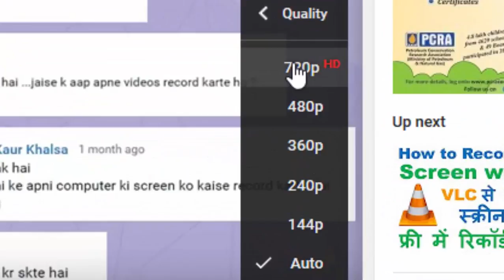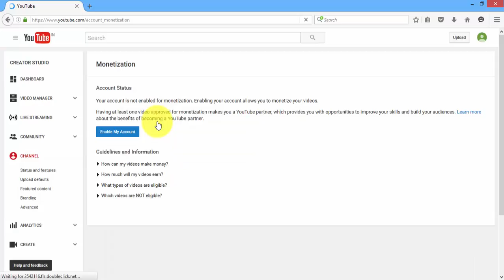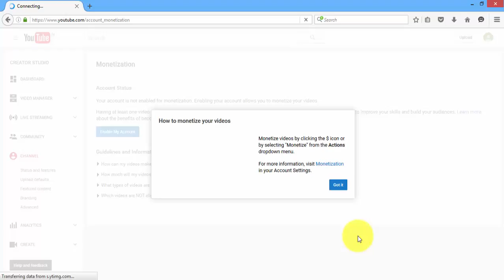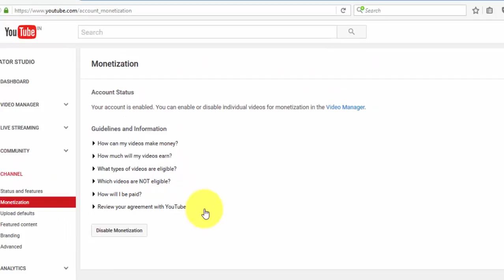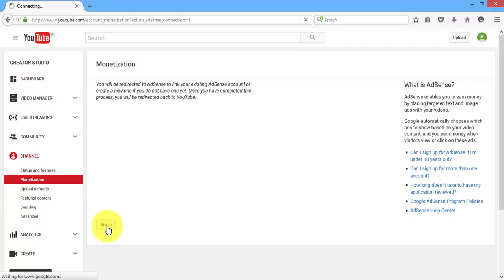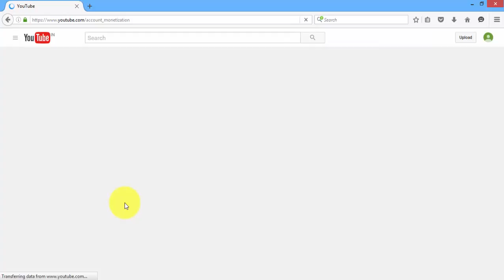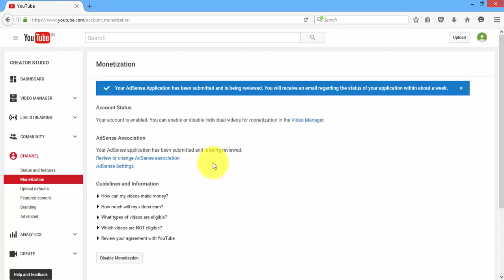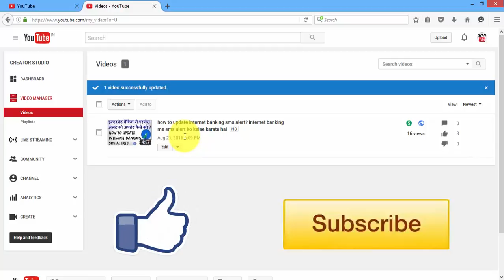how to link youtube channel to adsense account in hindi ?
how to monetize youtube videos step by step in hindi? kya aap ek youtuber hai ? kya aap youtube se paise kamana chahate hain ? kya aap janate hai ki youtube channel ko monetize kaise karate hain. kya aap apane youtube channel ko adsense account ke saath jorana chahate hai to phir ye video dekhate rahiye aaj ham is video me step by step sikhenge ki youtube channel ko adsense ke saath link kaise karate hain aur phir videos ko monetize kaise karate hain.

youtube ko adsense ke saath jorake video ko monetiza kaise karate hai sikhiye hindi me?

how to make money online with monetize youtube videos in hindi. make money with adsense link youtube to adsense. online make money in hindi. youtube make money online. online paise kaise kamaye youtube ko adsense se jorakar. youtube videos ko monetize karake paise kaise banaye.

क्या आप एक youtuber है ? क्या आप भी एक यूटूब चैनल चलाते है ? क्या आप जानना चाहते हैं की यूटूब चैनल को adsense के साथ कैसे जोराते हैं और वीडियोज को monetize कैसे करते है तो फिर ये विडियो पूरा देखए आज के इस विडियो में हम स्टेप बाई स्टेप सिखेंगे की यूटूब चैनल को मोनेटाइज कैसे करते हैं और adsense के साथ कैसे लिंक करते हैं

how to make money with adding youtube account to adsense account step by step in hindi.

►►सोशल मीडिया
►फेसबुक :